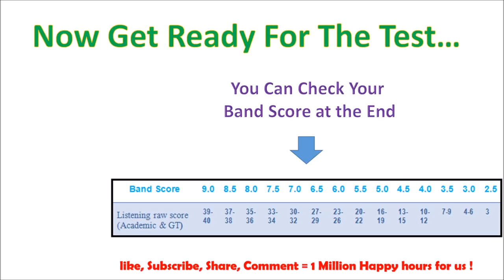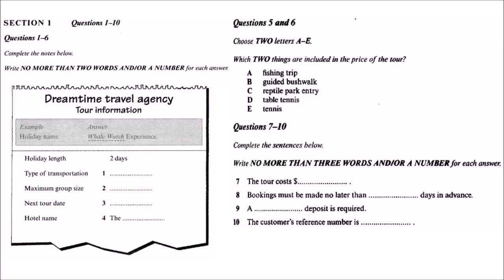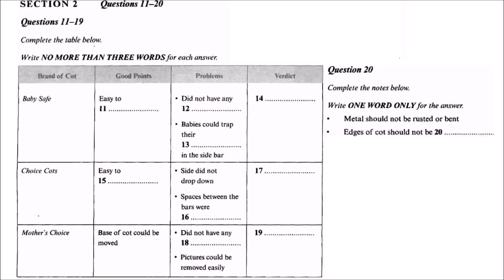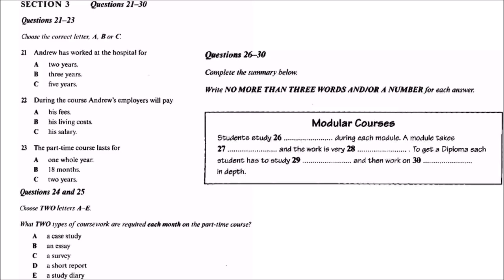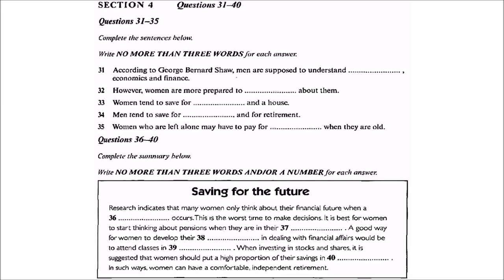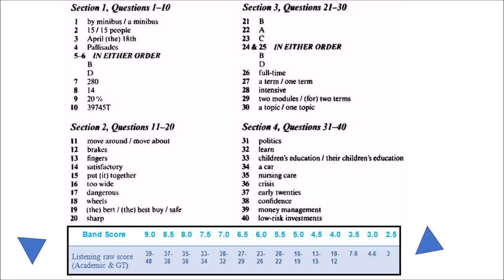IELTS LISTENING TEST 12 10 2017 with ANSWERS ULTIMATE PRACTICE TEST 2017 !!